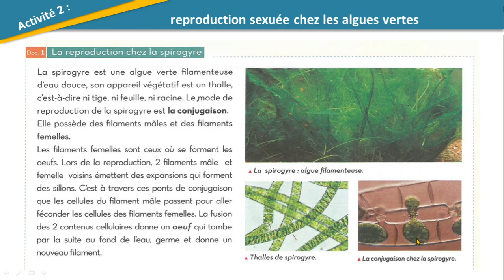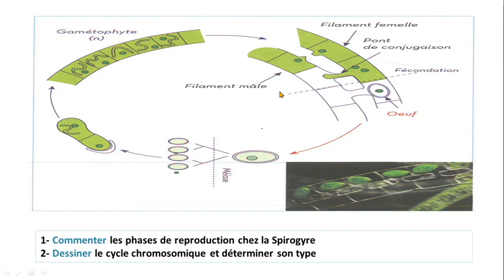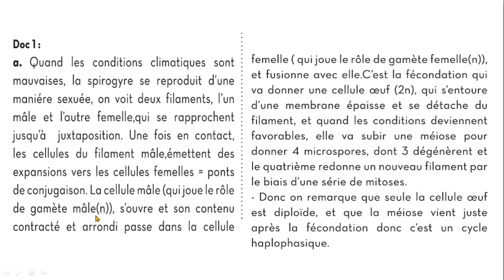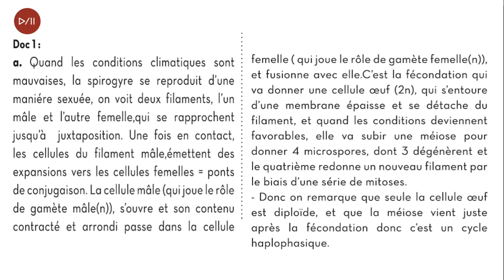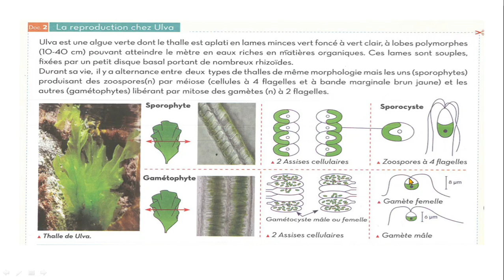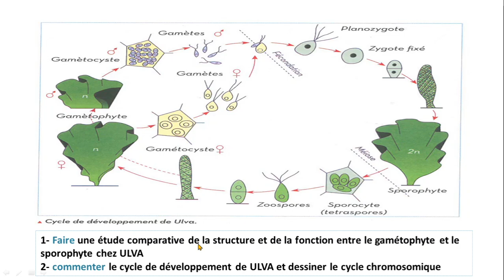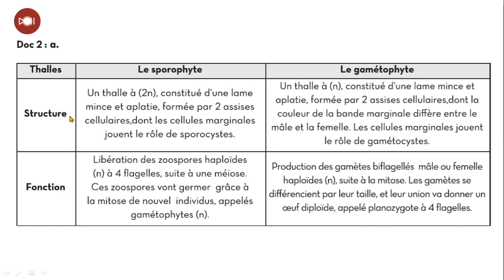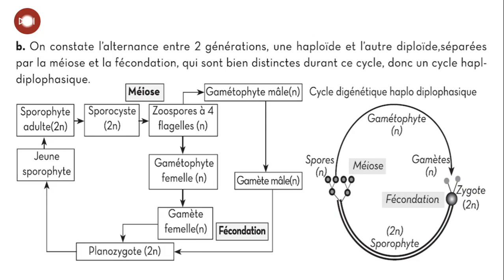la reproduction chez les plantes sans fleurs : partie 2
Tronc commun sciences